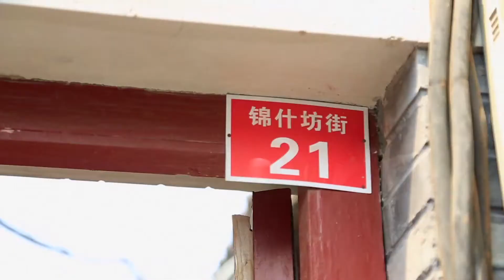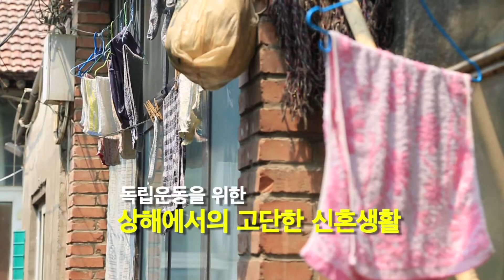[독립운동 해외유적지] 중국 베이징 신채호 거주지(금시방가)